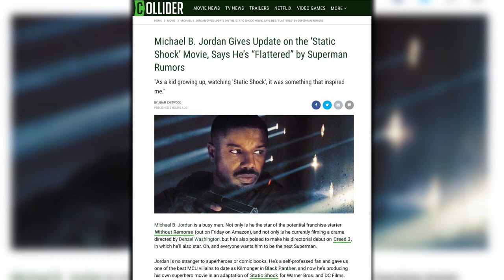Michael B. Jordan on Static Shock Movie and Superman Rumors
Michael B. Jordan is a busy man. Not only is he the star of the potential franchise-starter Without Remorse (out on Friday on Amazon), and not only is he currently filming a drama directed by Denzel Washington, but he’s also poised to make his directorial debut on Creed 3, in which he’ll also star. Oh, and everyone wants him to be the next Superman.

Jordan is no stranger to superheroes or comic books. He’s a self-professed fan and gave us one of the best MCU villains to date as Kilmonger in Black Panther, and now he’s producing his own superhero movie in an adaptation of Static Shock for Warner Bros. and DC Films. The movie will feature Virgil Hawkins, a young Black man who gains electric powers after an interaction with a radioactive substance.